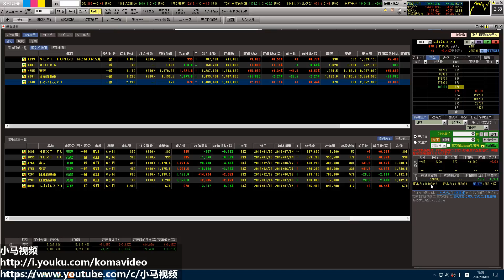【小马股票】选股策略+百万出发